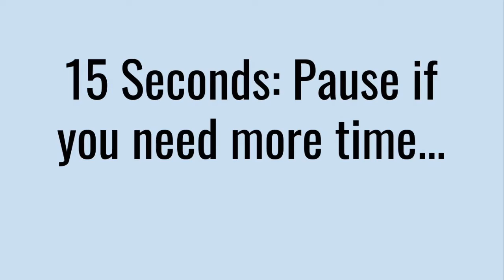Football In A Goalpost Puzzle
Learn how to solve this puzzle and impress your friends!